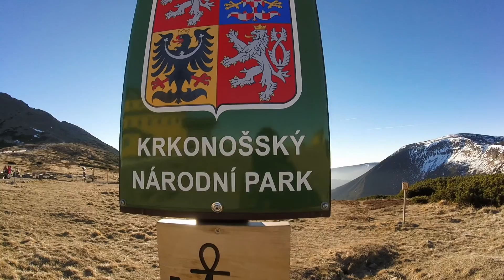Peak Sněžka (1603 m)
Sněžka - the highest peak of Krkonoše and Sudet and highest mountain in Czech Republic. Sněžka is located on the Czech-Polish border. Uphill from Polish–Czech Friendship Trail.

Soundtrack:
Artist: Red Desert.
Title: Sifting the Ashes.
Album: Damned by Fate (2012).